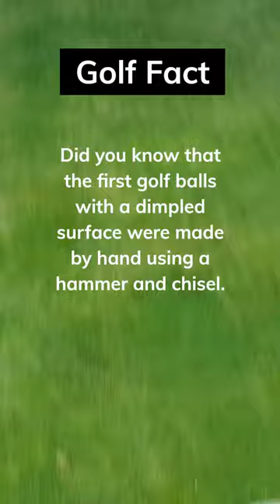DID YOU KNOW this about golf balls? Should golf balls be rolled back? Leave a comment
What do you think about the golf ball being rolled back? I think it is against growing the game.